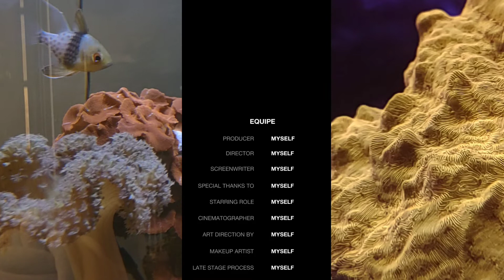Awsome Corner Aquarium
Beautiful Corner Aquarium 52 gallon Tank with 4 Years of care , awsome fish and life🤍🐠💜reeftank